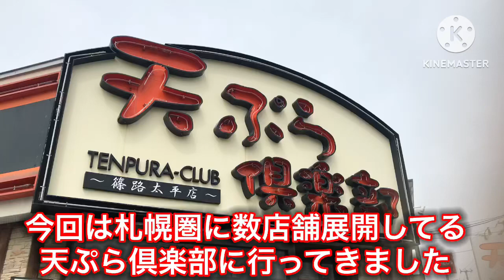【札幌グルメ】天ぷら倶楽部で定食を食べてみた！